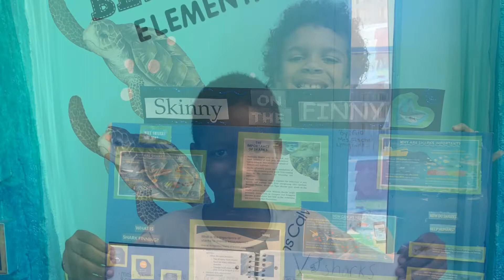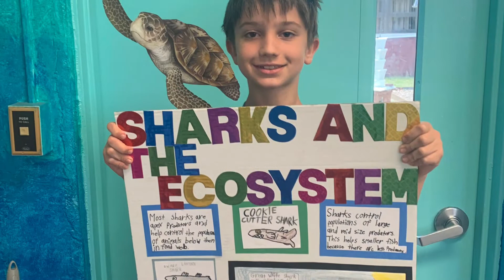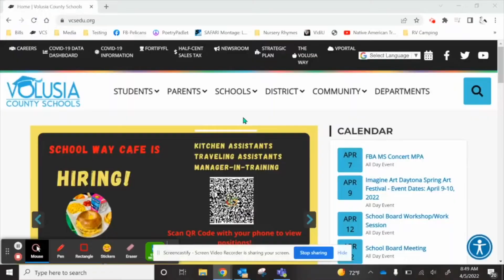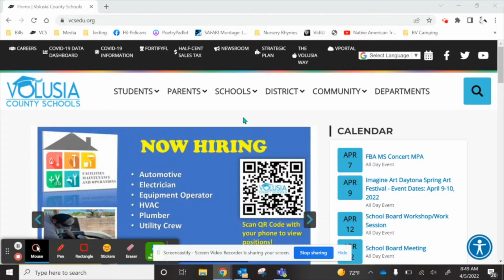May 31, 2022